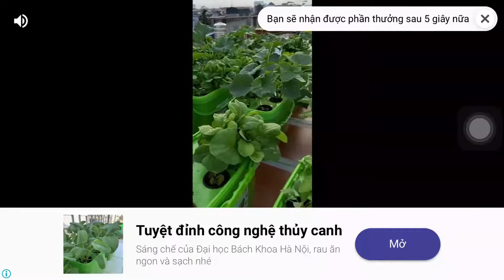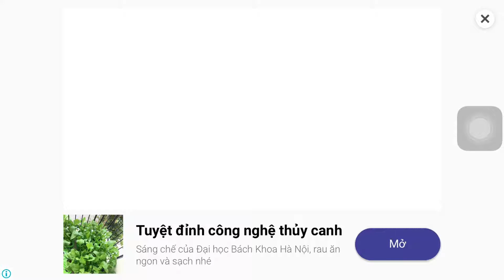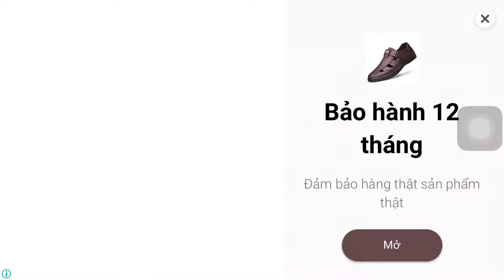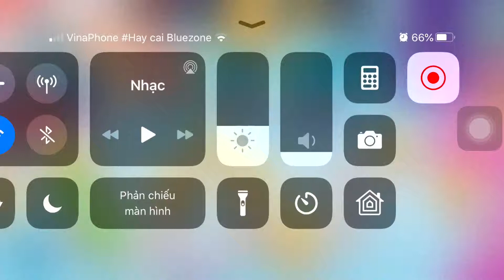CANDY CRUSH SODA SAGA | Level 653 + 666 + 673 + 679 - 681 + 684 + 698 + 704 3 Stars | ARSDORINT TEAM